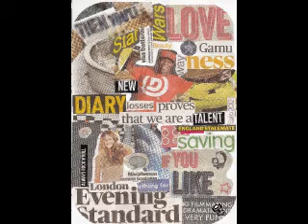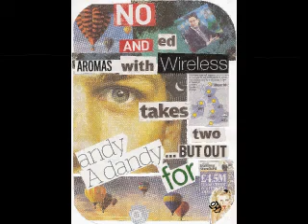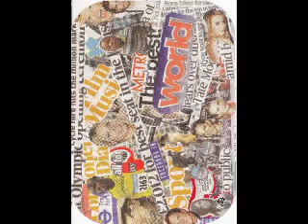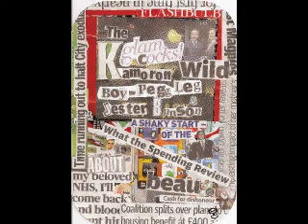News Collage T-shirts UK/World 2010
Images for t-shirts from Newspapers in the UK from topics in 2nd semester 2010